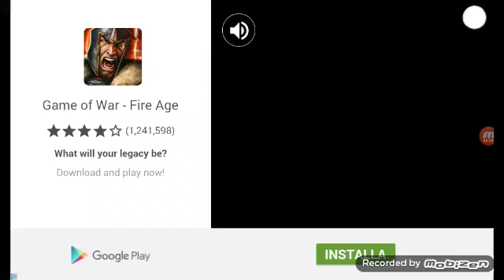SLITHER.IO #4 : È UN LAG CONTINUO! BY IL BOSS SUPER DANIEL